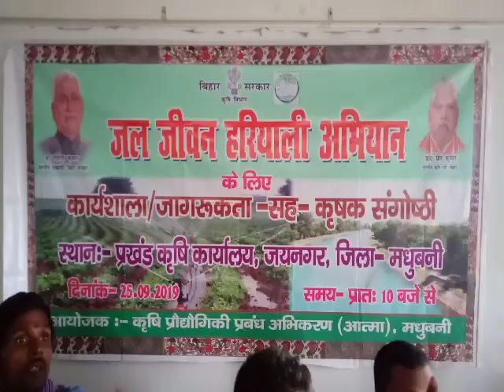जल जीवन और हरियाली योजना के लिए कृषि विभाग ने किया सामेकित प्रस्ताव बैठक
यह बैठक प्रखंड प्रमुख सचिन कुमार सिंह और जयनगर प्रखण्ड विकास पदाधिकारी श्रीमती चंद्रकांता की अध्यक्षता ने हुआ।
इस बैठक में सभी जनप्रतिनिधियों से राय ली गयी और उनके प्रस्तावों को सुना गया।
इस बैठक में पिछले दिनों हुए आकस्मिक बीज वितरण कार्यक्रम की भी परिचर्चा की गई, जिसमें कृषि सलाहकार मलय शेखर ने माना कि उनसे ससमय सही तरीके से अवलोकन नही हो पाया, जिस कारण काफी गरबड़ी और सही तरीके आए सही लोगों को बीज वितरण नही हो पाया।

इस बैठक में जनप्रतिनिधियों ने बताया कि कार्य सामंजस्य बैठा के किया जाए, इससे गरबड़ी की इस्तिथि की संभावना कम होती है।इस बैठक का मुख्य उद्देश्य खेतों में जल संरक्षण से फसल, बागवानी, वानिकी विकास कार्यक्रम-वर्षाश्रित/कम पानी वाले क्षेत्रों के व्यक्तिगत किसान अथवा किसान समूह(कृषक उत्पादक संगठन/स्वयं सहायता समूह/किसान हित समूह आदि) के विभिन्न मॉडलों पर विचार करना है।
इन मॉडलों में जल संरक्षण, समेकित कृषि प्रणाली जिसमें मुख्य रूप से बागवानी फसलों तथा कृषि वानिकी को प्राथमिकता दी जाएगी, को प्रदर्शित किया गया।
इसमे जैविक खाद को बढ़ावा, सूक्ष्म सिंचाई प्रणाली का उपयोग, भूमि संरक्षण निदेशालय द्वारा जल संरक्षण से संबंधित योजनाओं के बारे में बताया गया।
इस बैठक में जदयू के प्रखण्ड अध्यक्ष राजकुमार सिंह, कृषि से जुड़े अन्य कई किसान भी मौजूद रहे।जल, जीवन और हरियाली योजना के लिए कृषि विभाग ने किया सामेकित प्रस्ताव बैठक।

यह बैठक प्रखंड प्रमुख सचिन कुमार सिंह और जयनगर प्रखण्ड विकास पदाधिकारी चंद्रकांता देवी की अध्यक्षता ने हुआ।

इस बैठक में जनप्रतिनिधियों ने बताया कि कार्य सामंजस्य बैठा के किया जाए, इससे गरबड़ी की इस्तिथि की संभावना कम होती है।इस बैठक का मुख्य उद्देश्य खेतों में जल संरक्षण से फसल, बागवानी, वानिकी विकास कार्यक्रम-वर्षाश्रित/कम पानी वाले क्षेत्रोंकक के व्यक्तिगत किसान अथवा किसान समूह(कृषक उत्पादक संगठन/स्वयं सहायता समूह/किसान हित समूह आदि) के विभिन्न मॉडलों पर विचार करना है।
इस बैठक में जदयू के प्रखण्ड अध्यक्ष राजकुमार सिंह, कृषि से जुड़े अन्य कई किसान भी मौजूद रहे।